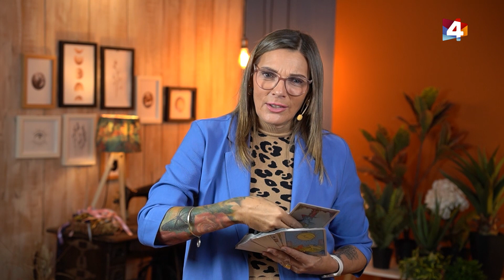Bien con Lourdes - Encuentro de preguntas 2/3